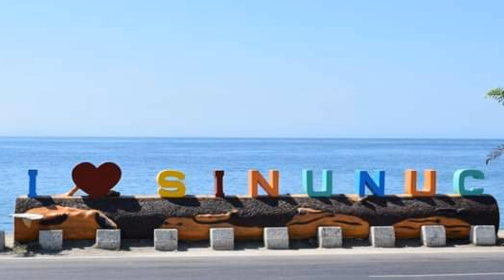LIFE IN THE PHILIPINE 'S :WEST COAST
this bridge connects zambo del norte and zamboanga city